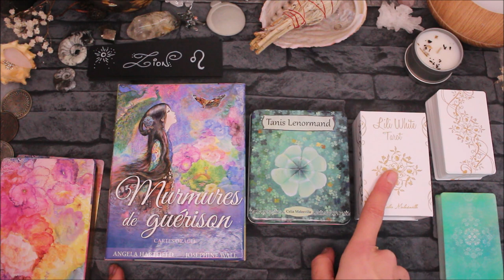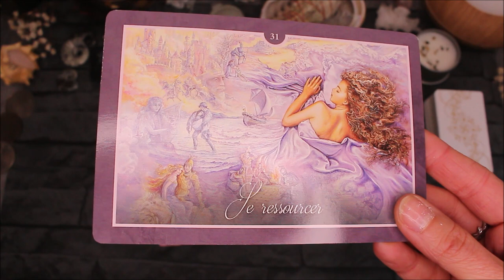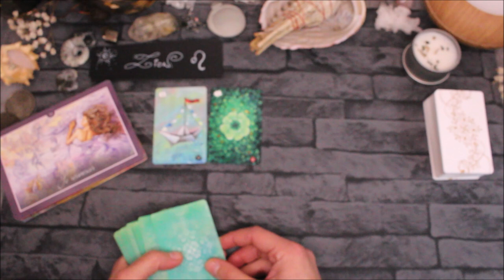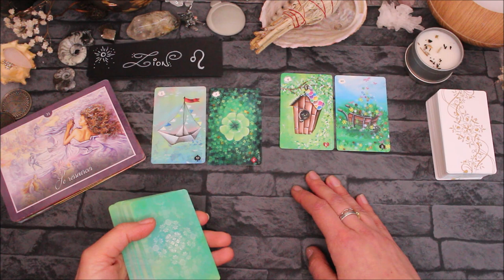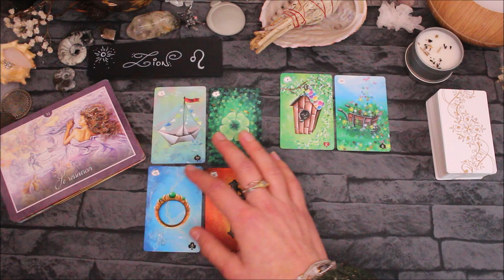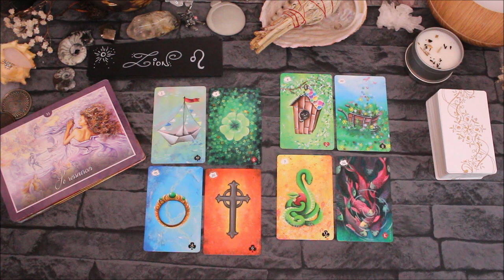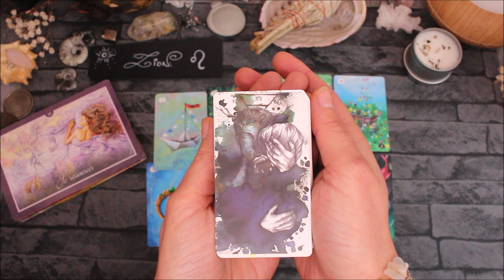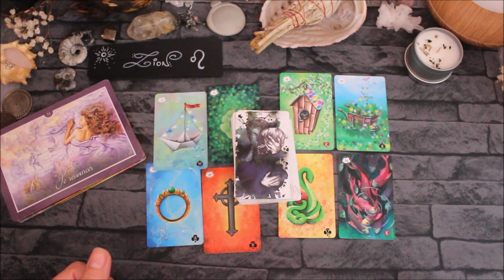♌LION - Février 2021♌ Horoscope - Revenir dans son corps